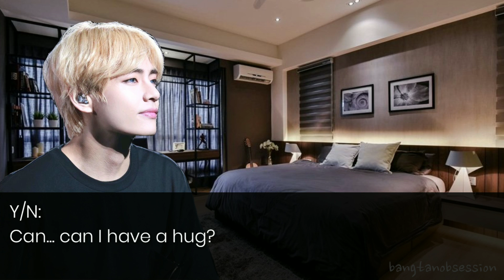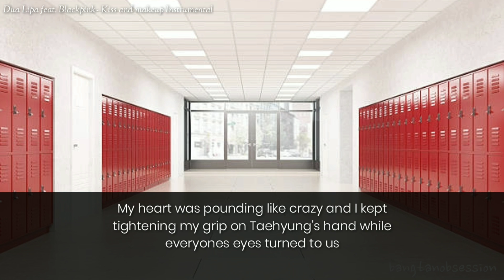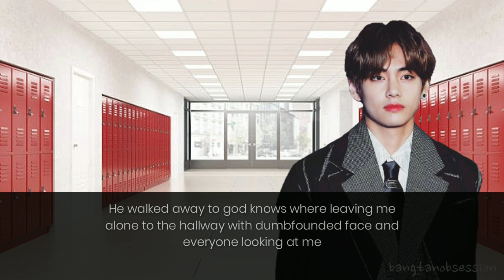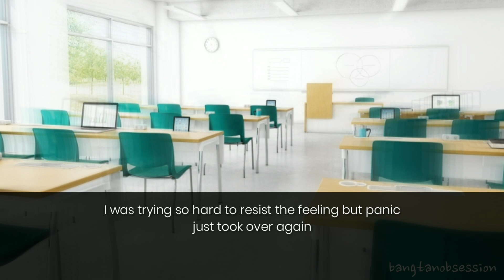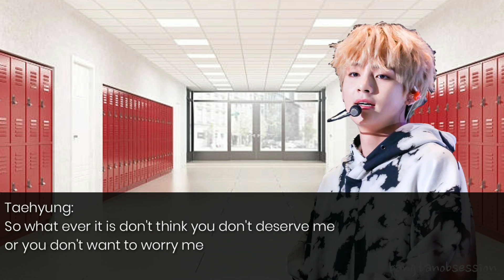BTS Kim Tae Hyung | Bad Dream EP 14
Hellooo❤ Hope you're doing well?
Please tell me what you think about the episode,  I love hearing your thoughts!! 😍

So y/n is still not telling Tae about her dreams and Irene is still not over him.  Jin is revealing himself to be more than a pretty face while Irene's friends finally see what's wrong and what's right. Please look forward to the next episode I love u guys ❤